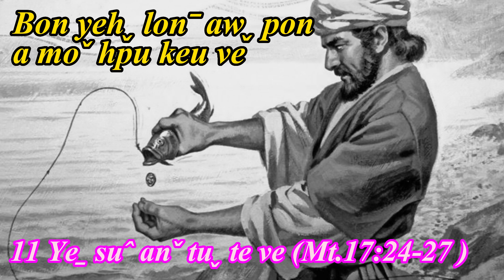11 Bon yeh aw pon a mo hpu keu ve aw lawn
Ye su taw pa ha ( Mt. 17.24-27 )
Bon yeh aw pon a mo hpu keu ve aw lawn